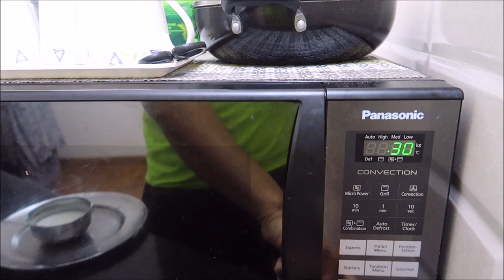HAMARI PIZZA PARTY MAI HUI GADBAD...